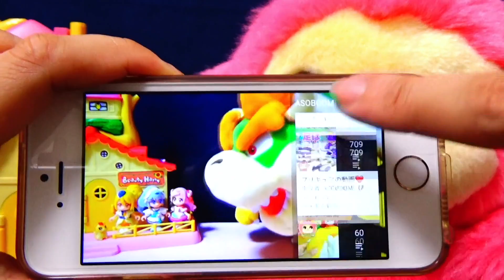【逃走中】堕姫が脱走しちゃった！！ 逃走中の堕姫をみんなで捕まえよう！鬼滅の刃